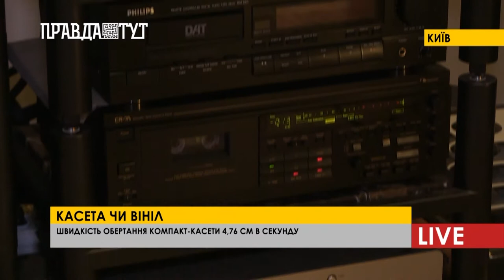Робимо ставки – касета чи вініл…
Найперша касета з'явилася у 1963 році. Дуже часто компакт-касети використовувалися у політичних іграх, було інструментом пропаганди.